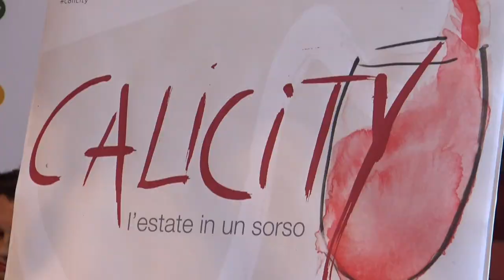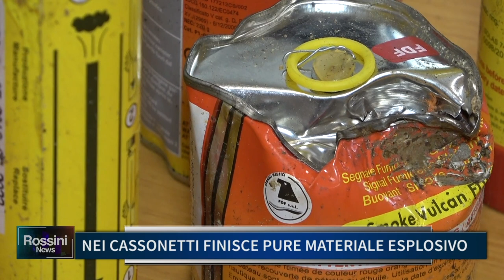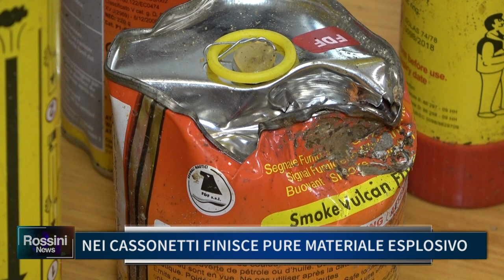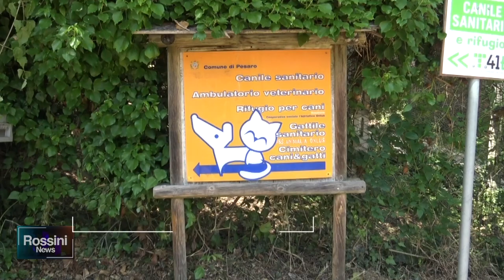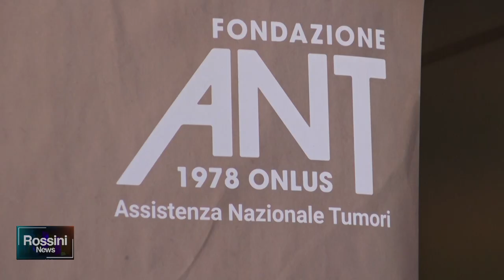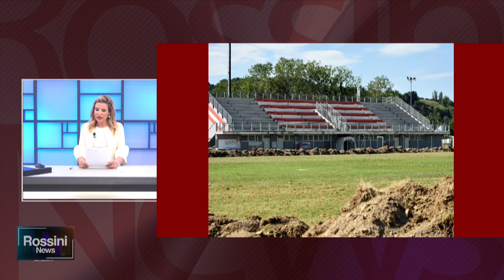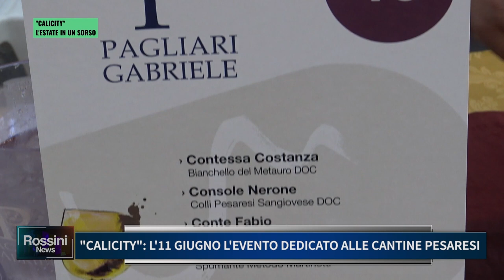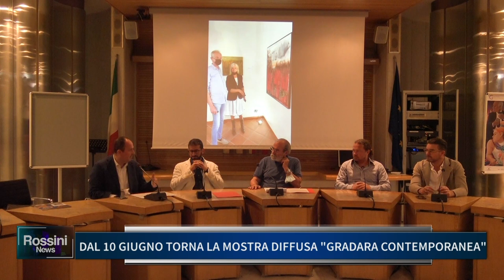ROSSINI NEWS 7 GIUGNO 2022